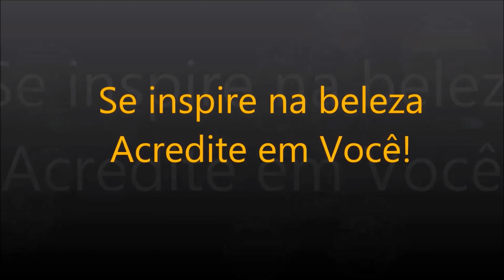Aulas de Dança do Ventre - Soltura de quadril II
Dois exercícios para soltar e agilizar o quadril.

Dum ta ka ta para voce.
Bons estudos para você!